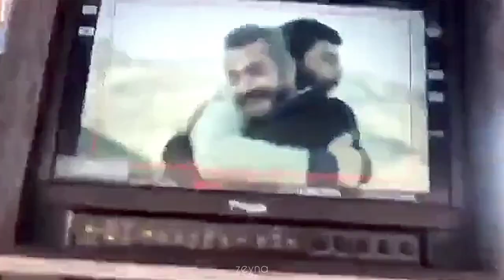Akın Akınözü | Cahit Gök | Jalebi baby edit